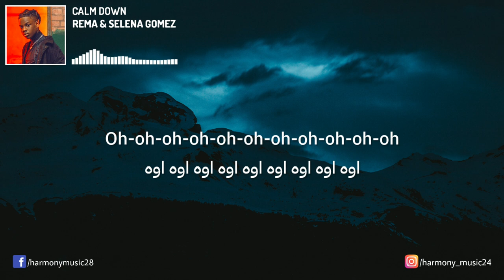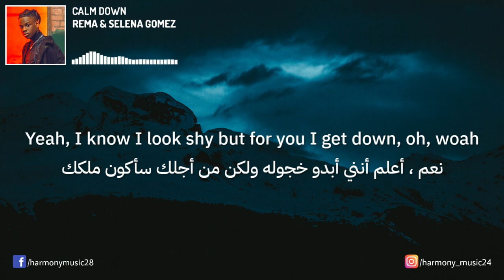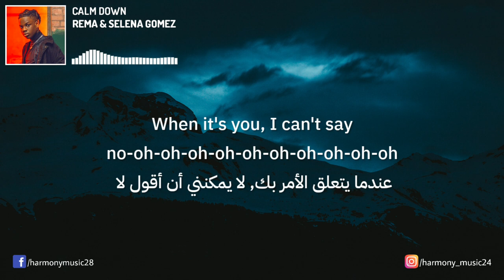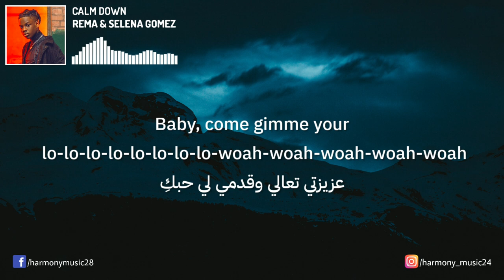Rema & Selena Gomez - Calm Down أغنية التيك توك المشهورة مترجمة ♥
🔸️ Rema :
 Ikubor, popularly known by his stage name Rema is a Nigerian musician, singer and rapper. He rose to stardom with the release of the song "Iron Man". In 2019, he signed a record deal with Jonzing World, a subsidiary of Mavin Records .

🔸️ Selena Gomez :
Selena Marie Gomez is an American singer, songwriter, and actress. Gomez began her acting career on the children's television series Barney & Friends. In her teenage years, she rose to prominence for her lead role as Alex Russo in the Disney Channel television series Wizards of Waverly Place .

🎤 Lyrics :

0:00 [Intro: Rema & Selena Gomez]
Vibez
Oh, no
Another banger

0:24 [Chorus: Rema]

1:00 [Verse 1: Rema & Selena Gomez]

1:38 [Verse 2: Selena Gomez]

1:52 [Chorus: Selena Gomez, Selena Gomez & Rema]

2:32 [Verse 3: Rema & Selena Gomez]

3:05 [Chorus: Rema, Rema & Selena Gomez, Selena Gomez]

اغاني مترجمة
اجمل الاغاني الانجليزية
اغاني انجليزية مترجمة
مترجمه
مترجمة
من أجمل الأغاني التي سمعتها في حياتي
أغنية أجنبية هادئة وجميلة جدا كجمال صوت مغنيتها
أغنية أجنبية هادئة مترجمة
أجمل و أفضل أغنية أجنبية هادئة مترجمة
أغنية جميلة مترجمة
أغنية رائعة مترجمة ستعشقها بعد سماعها
أغنية إنجليزية هادئة و حزينة مترجمة
أغنية أجنبية رومانسية حزينة وهادئة مترجمة
أغنية أجنبية خيالية مترجمة
أغنية أجنبية حزينة مترجمة
أغنية أجنبية مترجمة رائعة
أغنية اجنبية تحفيزية خيالية